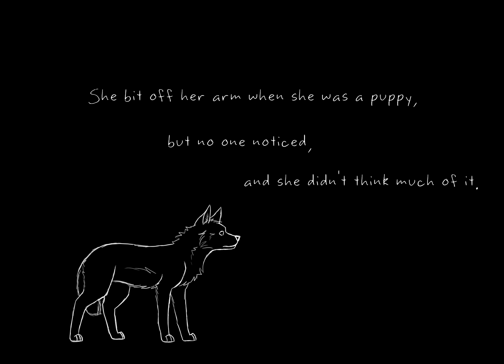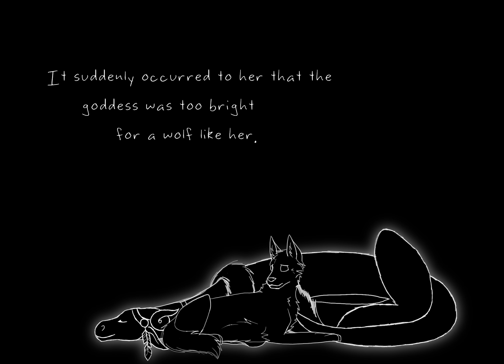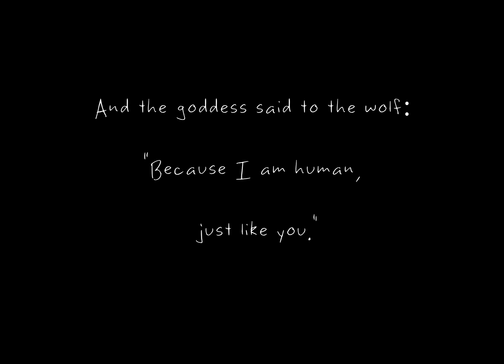et al.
Et al., short for Et Alia, is a commonly used term that literally translates to "and others" in latin.

Sooo this was done in a bit of a hurry cuz it was an assignment for school~ (hence the low frame rate etc.)

Anyway let me know what you think and what kind of interpretations you have c: